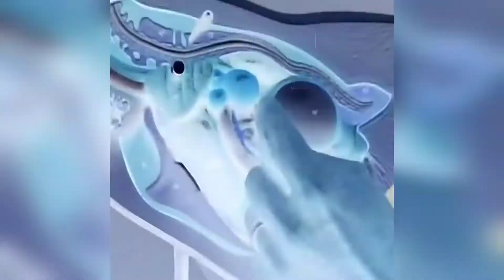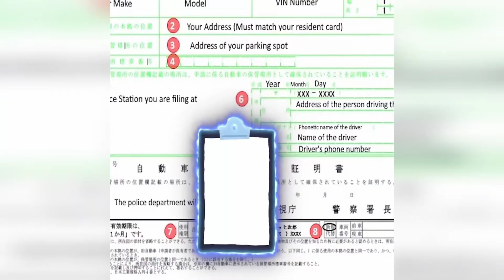Michael Jackson Ko Kisna Maratha? 2 लोगो की कबर रनवे प्रति क्यों है Interesting Facts | Did You Know